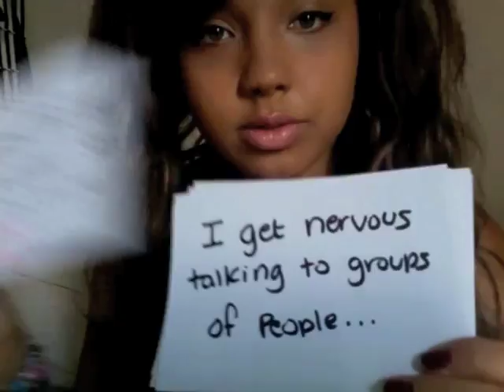My secrets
Tell me yours =]
Video response would be kew =] x